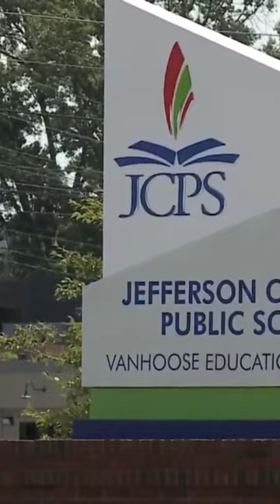Some Louisville students forced to ride school bus until almost 10 p.m.